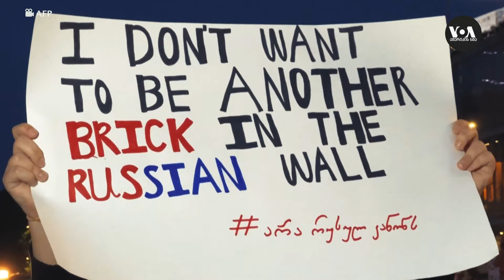ივანიშვილმა საქართველოს „ბელორუსიზაცია“ გამოაცხადა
ბიძინა ივანიშვილმა მის მიერვე დაფინანსებული კონტაქციის მეორე დღესვე აჩვენა, რომ ძალაუფლების შესანარჩუნებლად ყველაფერზე წამსვლელია. შსს-ს სხვადასხვა დანაყოფებმა რუსული კანონის მოწინააღმდეგეები სასტიკად დაარბიეს. 60-ზე მეტი დემონსტრანტი დაკავებულია, უფრო მეტი ნაცემი, მათ შორის ოპოზიციის ლიდერები

1942 წელს დაარსების შემდეგ, „ამერიკის ხმის“ მისიას ახალი ამბების ობიექტური და ყოვლისმომცველი გაშუქება, ასევე  მაყურებლისა და მსმენელისთვის გადამოწმებული, ფაქტებზე დაფუძნებული და ზუსტი ინფორმაციის  მიწოდება  წარმოადგენს.  მეორე მსოფლიო ომის, ცივი ომისა  და ახლა უკვე თავისუფლებისთვის გლობალური ბრძოლის პირობებში, „ამერიკის ხმა“ თავისუფალი პრესის პრინციპების დაცვის ერთ-ერთი საუკეთესო მაგალითია.